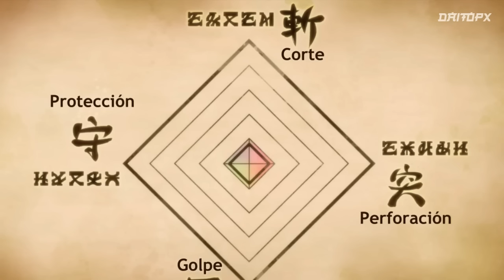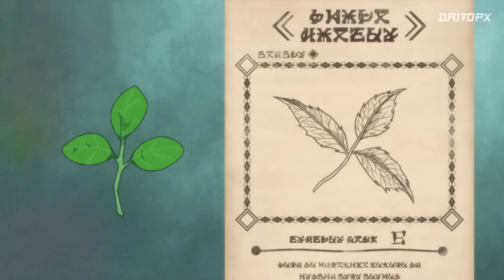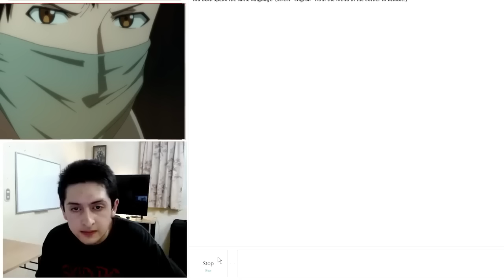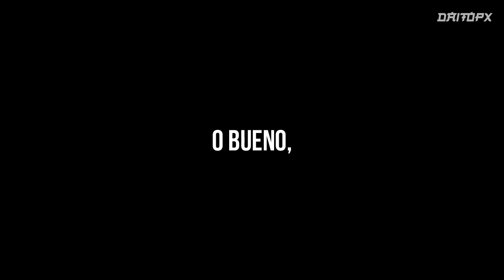🔰SE VOLVIÓ ALCALDE Y CONSIGUIÓ UNA FAMILIA AL SER EXPULSADO DE SU REINO | RESUMEN DE KAIKO SARETA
Hola que tal! 🔷 te saluda tu amigo Daitopx! quieres unirte a esta gran familia? pues solo tienes que suscribirte y activar la campanita 🔔 también Puedes apoyarme comentando sugerencias para futuros videos y dándole me gusta, muchísimas gracias.

⚫ Información de Ayuda:
🎤  Música Usada en el video:
No me acuerdo :V

🛑Momentos del video:
❌Parte 1 00:00
❌Parte 2 16:12